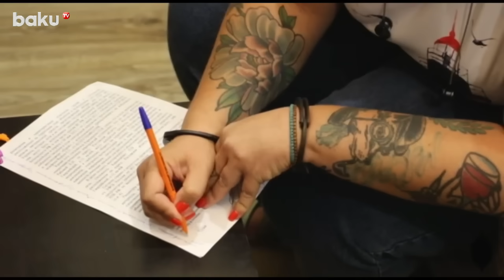ФСБ задержала в Ростове-на-Дону сотрудницу воинской части по подозрению в госизмене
ФСБ задержала в Ростове-на-Дону сотрудницу воинской части по подозрению в госизмене. В пресс-релизе ФСБ, говорится, что обвиняемая (ее имя силовики не назвали) работала в воинской части с января 2023 года. Там она собирала данные о «арсеналах, базах и складах» Южного военного округа.

В ФСБ также заявили, что женщина переписывалась с представителем Главного управления разведки Минобороны Украины в мессенджере Signal. ТАСС также опубликовало видео задержания.

Источник: ЦОС ФСБ России